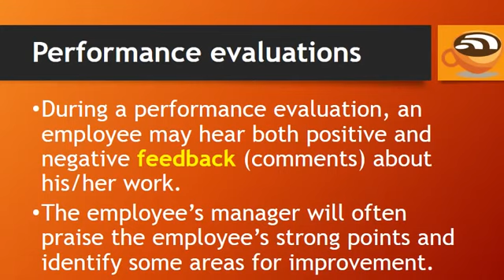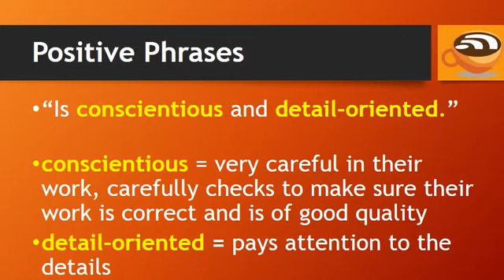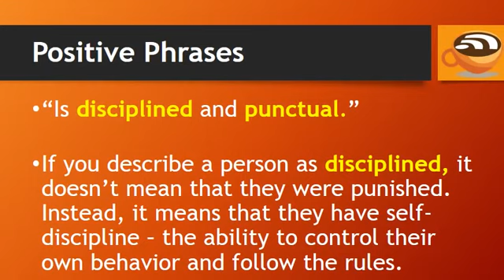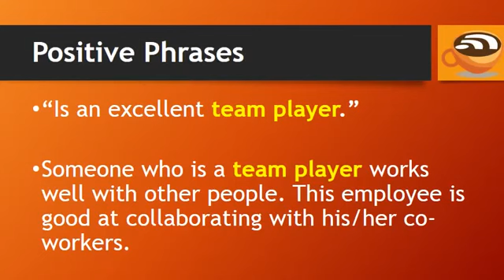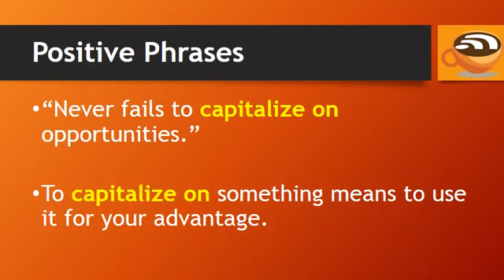10 Business English Phrases Positive Performance Evaluations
10 Business English Phrases  Positive Performance Evaluations learn to english,